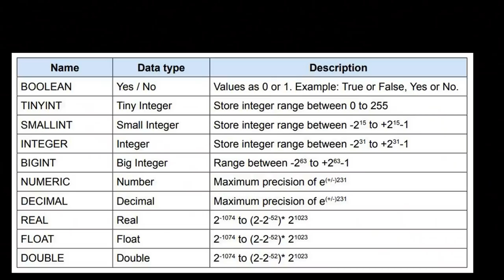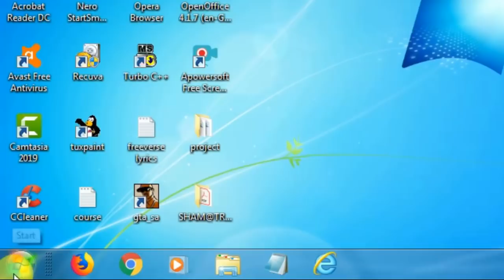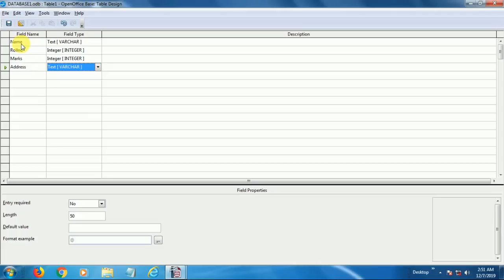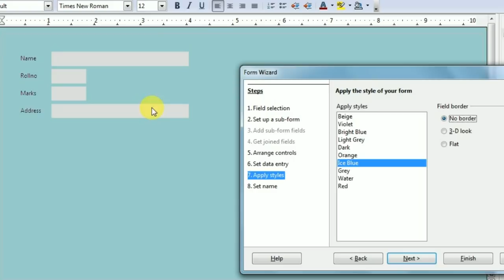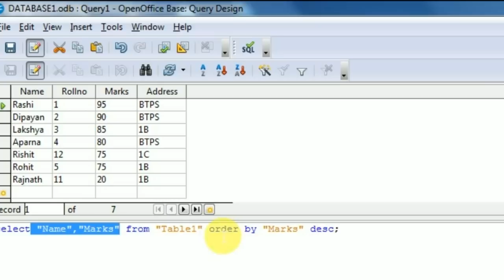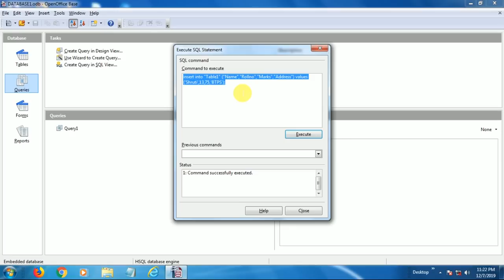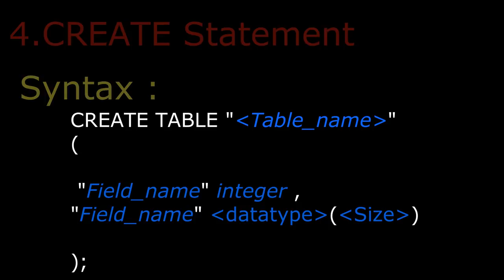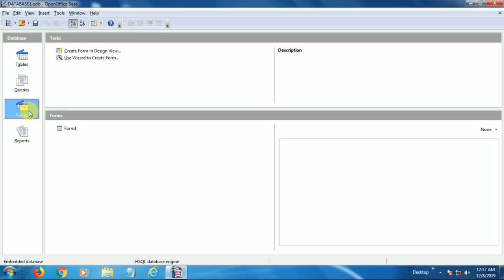Database Development Information Technology | Cbse Class 10 | Rajnath Prasad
Timestamps:
00:00:00-Intro
00:00:39-Session 1 - Database Concepts
00:04:51-Session 2 - Data Storage
00:13:04-Session 3 - Manipulating Data
00:15:05-Session 4 - Creating a Database
00:18:40-Session 5 - Creating a Table
00:27:42-Session 6 - Building Forms
00:34:45-Session 7 - Create and Manage Queries
01:04:09-Session 8 - Design Reports

Camera girl : My sister "Diksha"

Namashkar Dosto!
Mera naam hai Rajnath, Swaagat hai aap sab ka meri youtube channel  me or aaj ke is video me maine aapko CBSE class 10 ke Information Technology ke chapter " Database Development " ke baare me bataya hai...
Video ko poore dhyaan se dekhe...